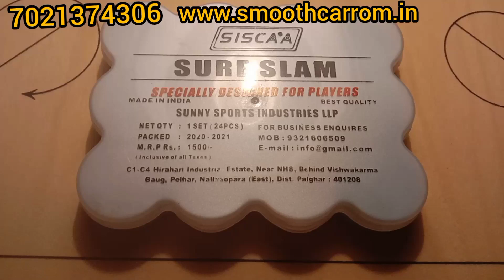UNBOXING SISCAA SURE SLAM COINS WITHOUT CARVING/PRINT | smoothcarrom.in | 7021374306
​Links to buy from other sites
link to buy carrom boards
link to buy carrom strikers
link to buy carrom coins

Hello!
We here at smoothcarrom make sure to deliver you the best quality genuine products at best price & within/before the period!!

If you are looking to buy after visiting our shop you can call and come Shop timing is from 10am to 9pm
All the rates available on our website are final extra charges are included for services like export packing(extra safe packaging) or cash on delivery etc.

Extra discount available for those people who wants to order 2+ boards